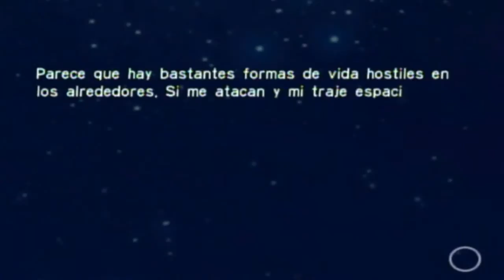Pikmin 2° Parte en Español (por rrembmdo)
y nos contactamos con unos nuevos seres :D!